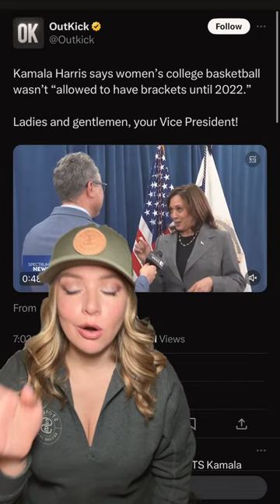Lies, Lies, MORE LIES…Is Anyone Still Buying This?!?